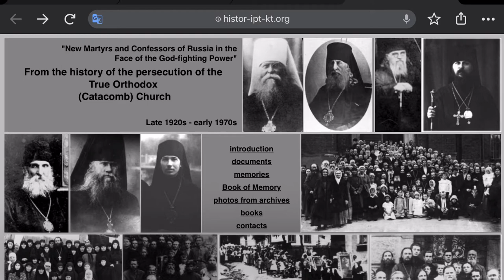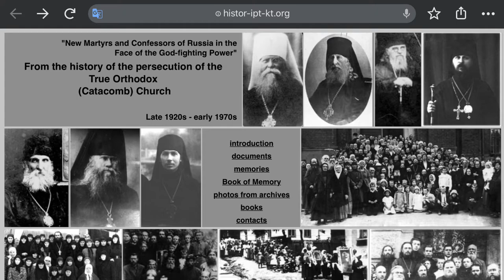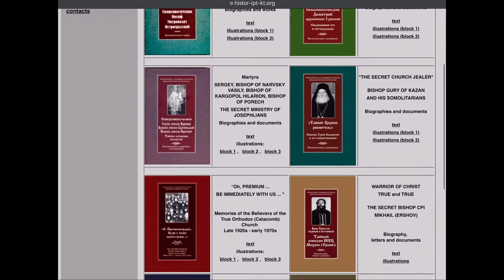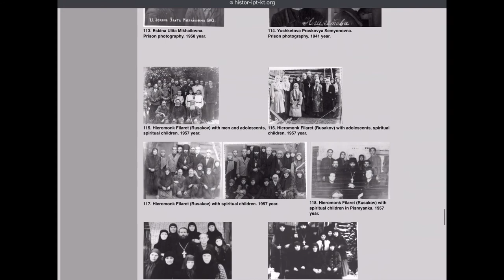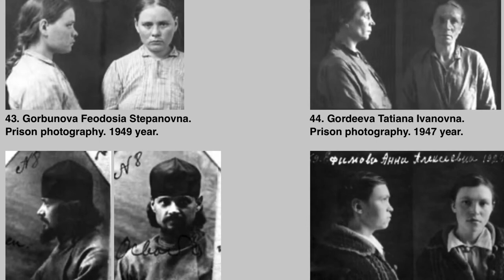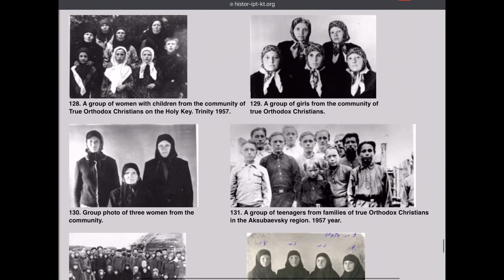Russia’s Catacomb Saints (1982)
Ivan Andreyev’s Lives of the New Martyrs 1982 - Introduction Part 1